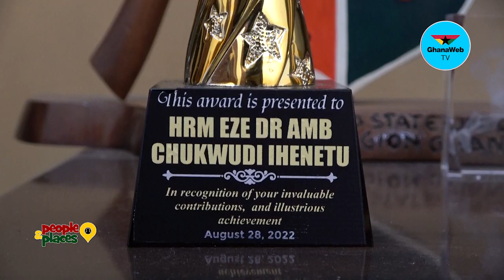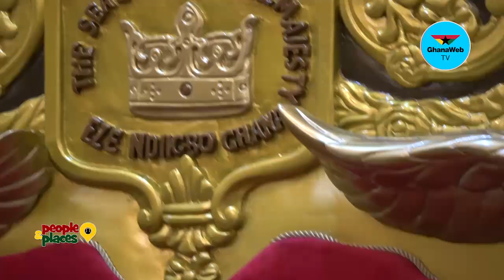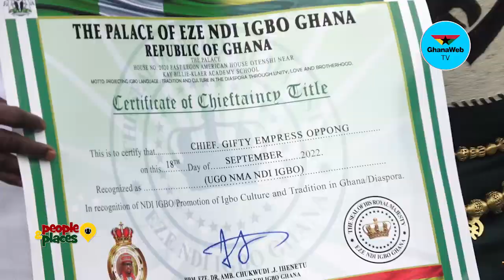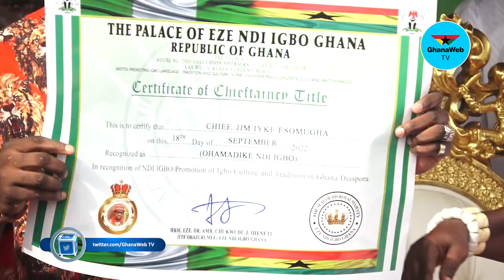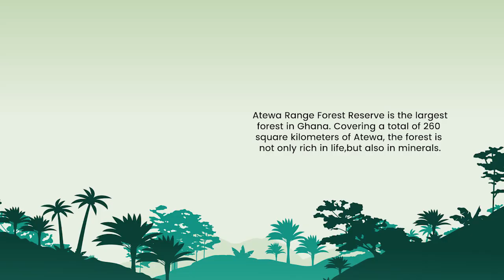People & Places: The Nigerian Community with a king in Ghana – The Igbo Story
Join Wonder Ami Hagan and her guest, His Royal Majesty, Eze Dr, Chukwudi Ihenetu, an Igbo Chief of the Igbo people in Ghana as they have a very insightful chat about the Igbos in Ghana.

- Timestamps -

00:00 - Start
01:39 - Intro
02:26 - Intro of guest
02:45 - How has the journey been after spending 10 years on the throne?
02:22 - What does the word Igbo mean?
06:24 - How many states does the Igbo tribe have?
07:18 - How did the Igbo come to Ghana?
09:11 - How does the leadership system of the Igbo community work in Ghana?
10:45 - What went into conferring the title on gospel musician Empress Gifty?
15:09 - Break
15:58 - Facts about Ghana
17:03 - The staff/authority of the chief/king he holds
17:44 - What does the greeting by hitting staffs together mean?
19:10 - The war smocks
21:00 - Festivals
22:04 - Brief history of the Yam festival
23:32 - What is the music and dance id the Igbo people?
25:01 - Naming
27:29 - Do Igbos encourage intermarriage?
29:12 - Food
30:31 - What is your favorite Ghanaian food?
31:27 - The Jollof war
32:55 - How can you tell someone is an Igbo
34:54 - Profession of the Igbo people in Ghana
35:38 - Outro
00:00 - End